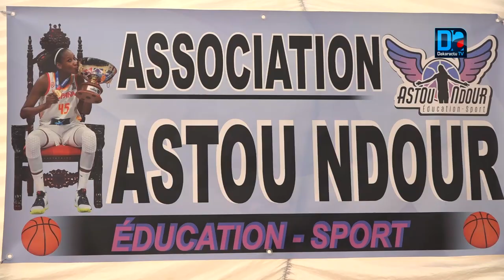Lancement association « éducation sport » La basketteuse Astou Ndour tend la main à la jeunesse